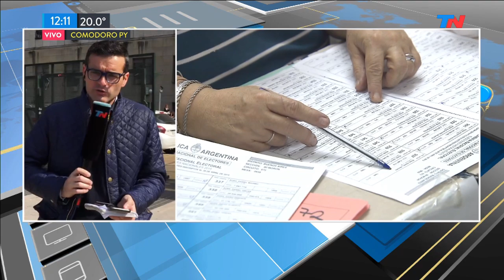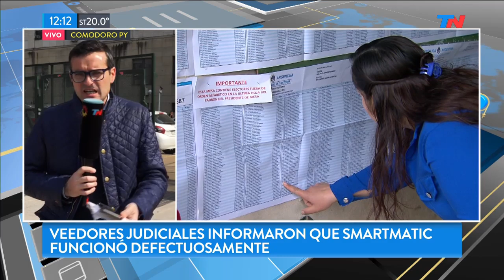PASO: Informe crítico | El recuento provisional de votos funcionó en forma "defectuosa"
Los veedores judiciales alertaron que el recuento provisional de votos "funcionó de forma totalmente defectuosa" en las PASO. El informe del equipo de veedores que designó la jueza María Servini detectaron fallas vinculadas a la empresa Smartmatic. El sistema de transmisión de telegramas, que era criticado por el kirchnerismo y el Frente de Todos, funcionó correctamente.